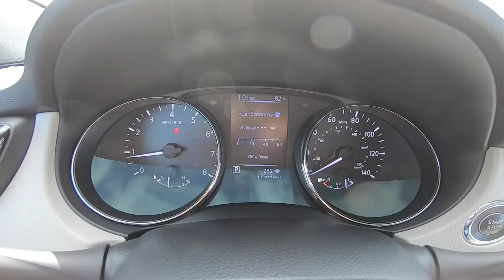2017 Nissan Rogue Sport SL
Take An Inside Out Tour Of Our Pre Owned  2017 Nissan Rogue Sport SL  / ST#1020212